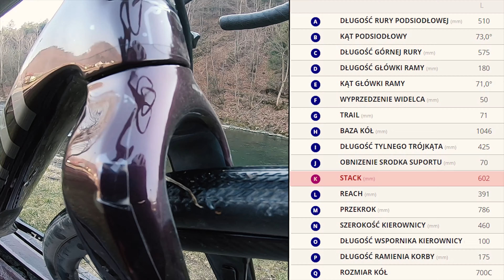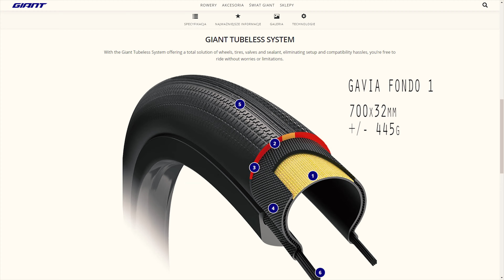Pętla Beskidzka Gravel, bikecheck Giant Revolt Advanced 1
Pierwszy odcinek "enduROADfiny" - w tej odsłonie przejedziemy trasę, która jest klasykiem polskich szos, czyli tzw. "Pętlę Beskidzka" w nieco zmodernizowanej opcji. Wszystko za sprawą roweru Giant Revolt, którym bez najmniejszego problemu można w ciemno wbijać w szalki - ciężko było się oprzeć pokusie.

Odcinek powstał przy współpracy z marką GIANT.

Materały/Muzyka:

Freedom
Wykonawca
Anthony Hamilton, Elayna Boynton
UMG (w imieniu wytwórni Concord/Loma Vista/Caroline); LatinAutor - UMPG, UNIAO BRASILEIRA DE EDITORAS DE MUSICA - UBEM, LatinAutor, BMI - Broadcast Music Inc., EMI Music Publishing, UMPG Publishing, CMRRA, LatinAutor - SonyATV, UMPI, ASCAP, SOLAR Music Rights Management i inne stowarzyszenia zajmujące się prawami do muzyki (24)